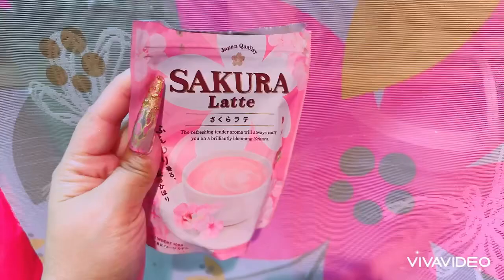I’m a Sneezy Queen???🙄😒